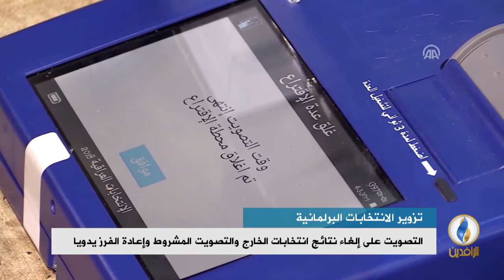تقرير إخباري.. مفوضية الانتخابات: الانقلاب على نتائج الانتخابات سيؤدي إلى حرب أهلية